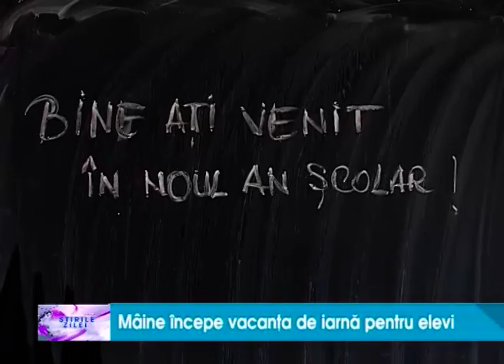Incepe vacanta de iarna pentru elevi